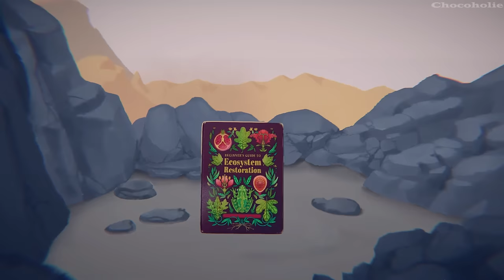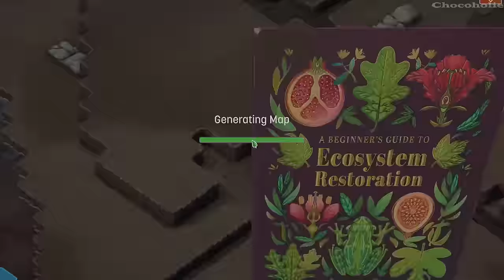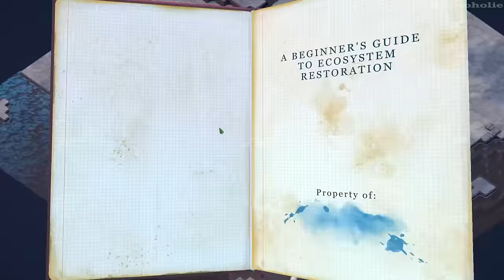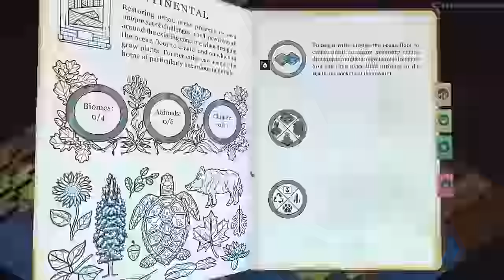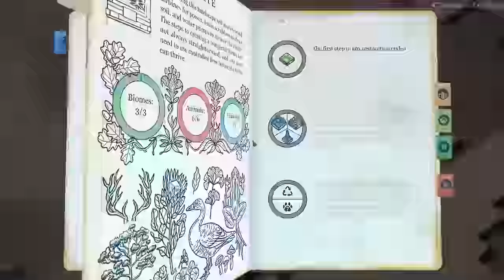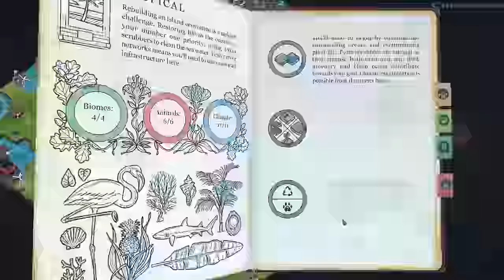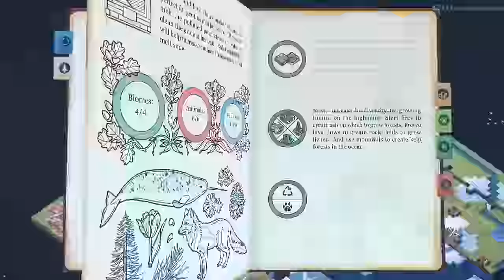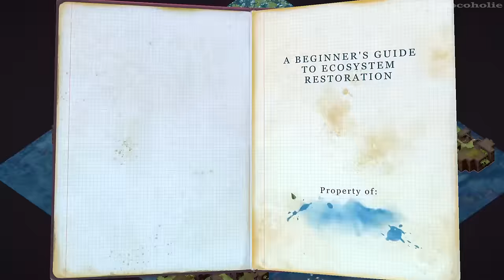Terra Nil Full Gameplay Walkthrough + All Animals Discovered (No Commentary)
*** Info:
Terra Nil is an intricate environmental strategy game about transforming a barren wasteland into a thriving, balanced ecosystem. Bring life back to a lifeless world by purifying soil, cleaning oceans, planting trees, and reintroducing wildlife, then leave without a trace. 🥰 2076

*** Timestamp:
00:00:00 - Intro
00:00:40 - Tutorials
00:04:48 - Temperate: River Valley
00:50:33 - Tropical: Desolate island
01:31:10 - Polar: Volcanic Glacier
02:10:05 - Continental: Flooded City
02:57:37 - Credits
02:59:20 - Temperate: Abandoned Quarry
03:34:00 - Tropical: Archipelago
04:11:32 - Polar: Polluted Fjord
04:49:00 - Continental: Irradiated Sprawl
05:19:00 - All Info In Handbook

TITLE: Terra Nil
GENRE: Casual, Indie, Strategy
DEVELOPER: Free Lives
PUBLISHER: Devolver Digital
FRANCHISE: Free Lives
RELEASE DATE: 28 Mar, 2023

Terra Nil is a game about transforming a barren, lifeless landscape into a thriving, vibrant ecosystem. Turn dead soil into fertile grassland, clean polluted oceans, plant sprawling forests, and create the ideal habitat for animals to call home. Then recycle your buildings and leave no trace that you were there. Reclaim the wasteland.

+ A reverse city builder:
Use advanced eco-technology to purify the soil, creating plains, wetlands, beaches, rainforests, wildflowers, and more—then efficiently recycle everything you've built, leaving the environment pristine for its new animal inhabitants.

+ Different maps every time:
Procedurally generated landscapes mean no two playthroughs of Terra Nil will ever be the same. Plan your build around randomized, challenging, and unpredictable terrain, including snaking rivers, mountains, lowlands, and oceans.

+ A natural ebb and flow:
Each region of Terra Nil progresses through phases, with the ultimate goal being leaving pristine wilderness behind. Levels are not about infinite growth, but rather balancing and nurturing the environment before leaving it in peace.

+ Experience tranquility:
Lush hand-painted environments, relaxing music, and an atmospheric ambient soundscape make Terra Nil a peaceful, meditative experience. When you're done, use Appreciate mode to bask in the natural beauty of the ecosystem you have restored.